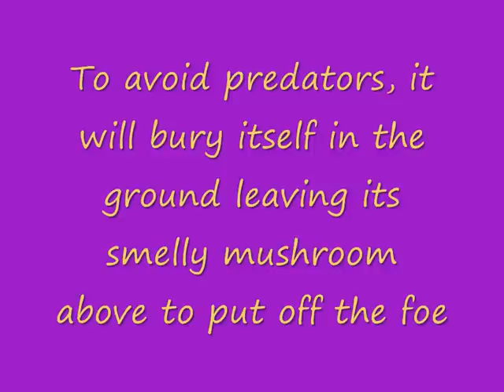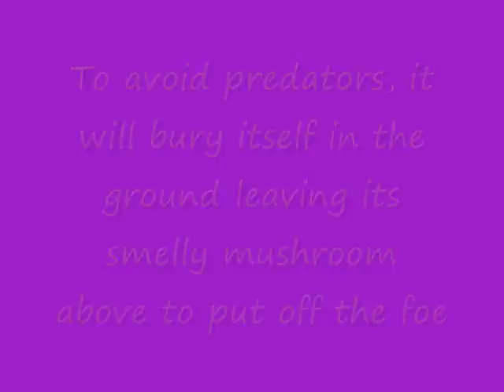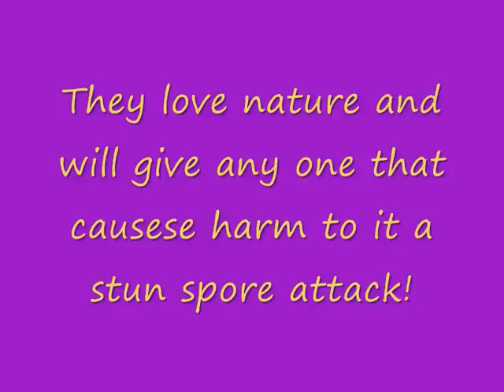Pre-Evolution of Paras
this is a pre-evolution of i paras that i made. hope you like.